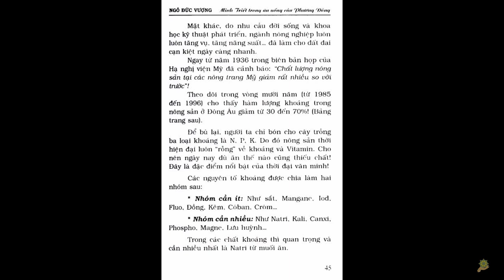Thực Dưỡng I Thực Phẩm Hiện Nay Là Năng Lượng Rỗng I Ngô Đức Vượng